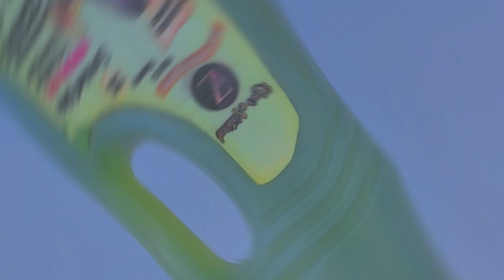Zuu's shampoo varieties avocado 🥑, 🍏 apple, crystal 🔮,cream,white conditioner